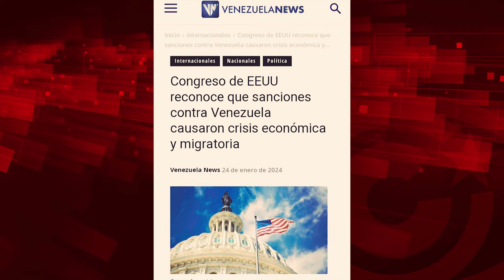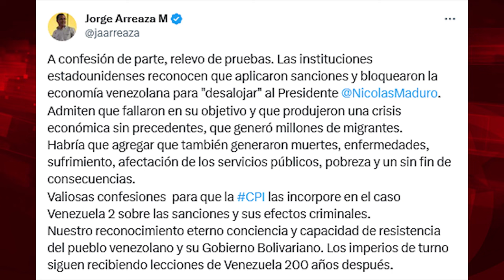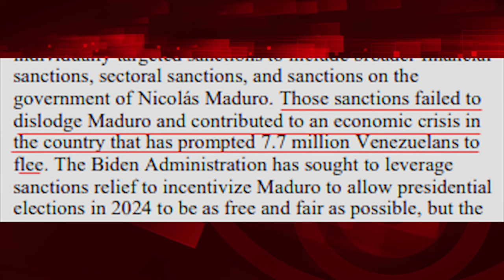Congreso de EEUU reconoce quién generó crisis y emigración de Venezuela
Para ver el programa completo de El Batazo titulado "¿Por qué la guerra contra la cooperación médica cubana?"